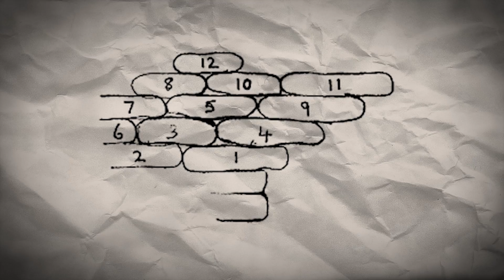Scientists Discovered A Pre-Historic Structure In The Desert That's Older Than Egypt's Pyramids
Scientists have discovered a pre-historic structure in the desert that's even older than Egypt's pyramids! Learn about this megalithic temple in Malta and its fascinating ancient history in this video. Featuring insights from renowned researcher Graham Hancock. Stick around and find out what secrets have been hidden for centuries!